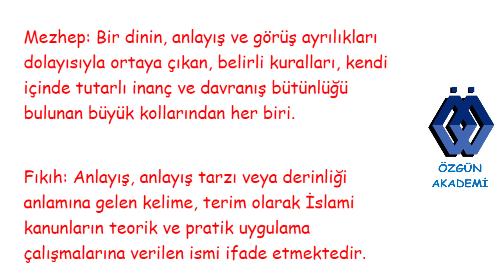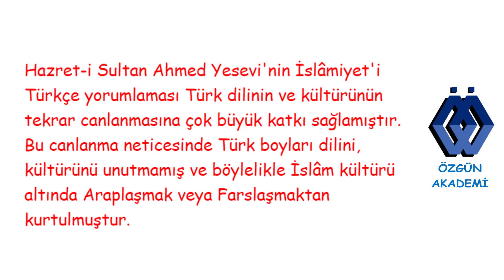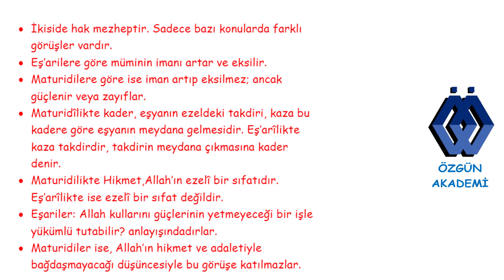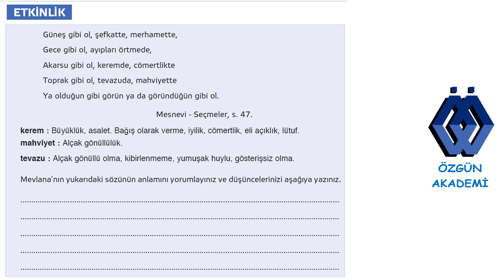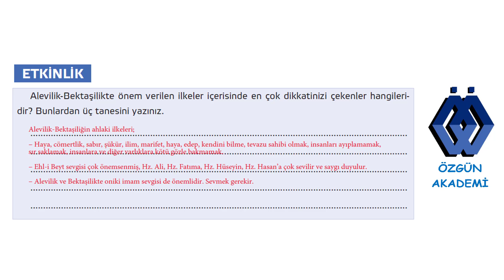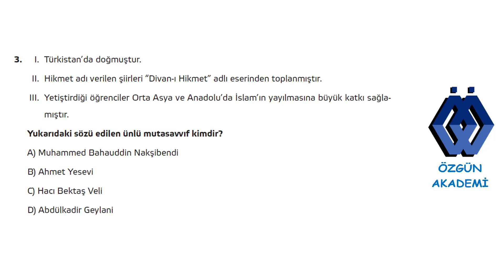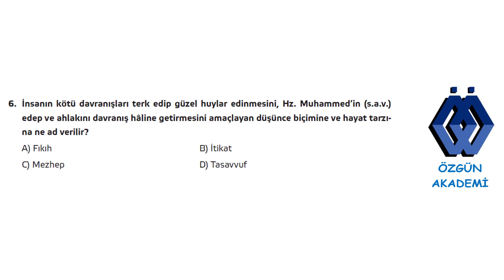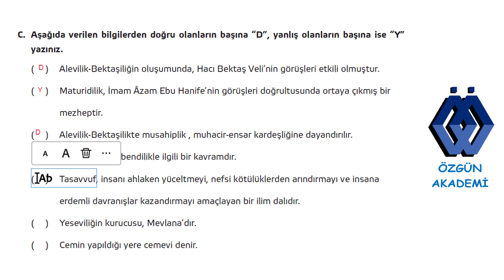7. SINIF DİN KÜLTÜRÜ VE AHLAK BİLGİSİ DERS KİTABI 5. ÜNİTE 99, 105, 109, 114, 127, 128 VE 129. SAYFA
7. sınıf  din kültürü ve ahlak bilgisi ders kitabı 5.